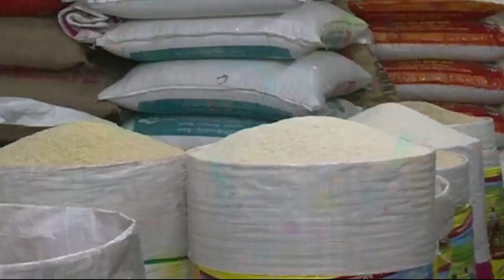চালের বাজারে কারসাজি না হলে দাম বাড়বেনা